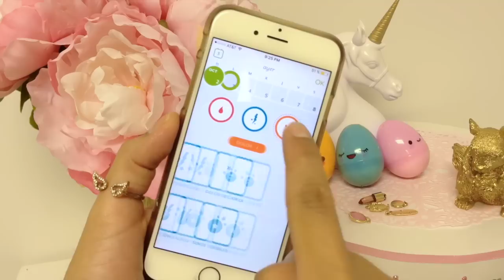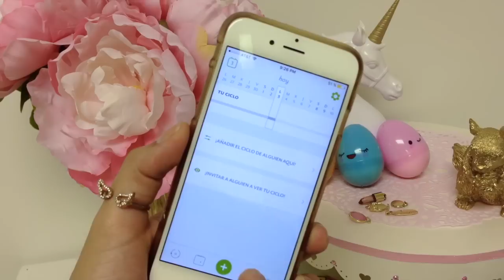Organizador de cartón/manualidades con reciclaje*manualidades originales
En este video te enseño como hacer un organizador de cartón para organizar tu joyería.Este organizador está hecho mayormente con reciclaje(cartón)

Las medidas de este organizador de cartón son a tu gusto por que no tienes porque hacerlo tan grande si no tienes donde ponerlo o si no tines tantas cosas que organizar.

Esta manualidad original no es nada difícil pero si se lleva un poco de tiempo en corta todo las piezas.

En este canal encantaras manualidades fáciles con materiales fáciles de conseguir,también encantaras manualidades con reciclaje e ideas para decorar tu cuarto sin tener que gastar mucho dinero.